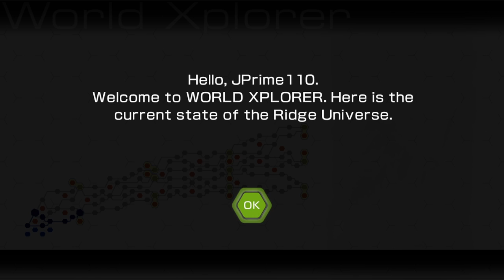Retro Racing Games on Xbox Series X (Ridge Racer 6 & Hydro Thunder Hurricane)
I recently picked up Ridge Racer 6 for the Xbox 360.  I've had Hydro Thunder Hurricane for some time.  Both games are backwards compatible with the Xbox One and Xbox Series X.  In this stream, I play Ridge Racer 6 and compare it to Ridge Racer 7 on the PS3.  Hydro Thunder is just a fun game that I wanted to spend some time playing.

Table of Contents:
00:00 - Start
00:01 - Ridge Racer 6
23:45 - Hydro Thunder Hurricane